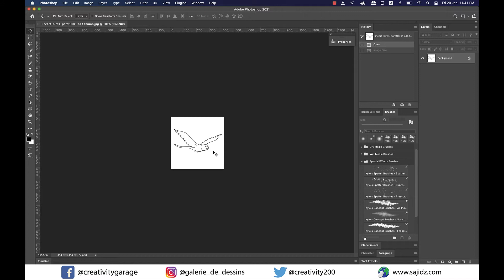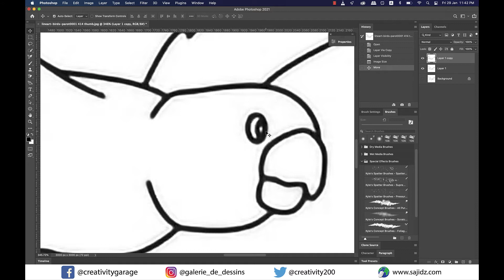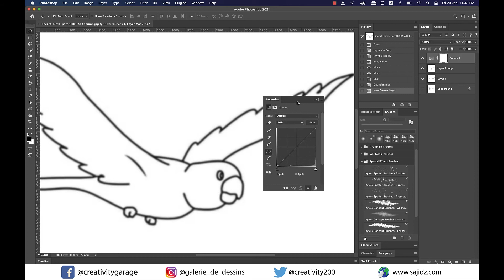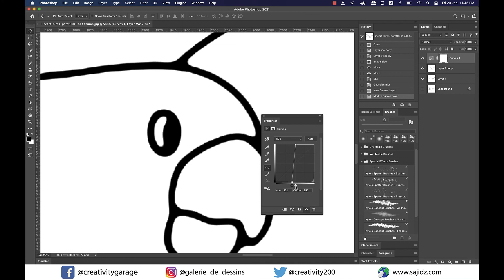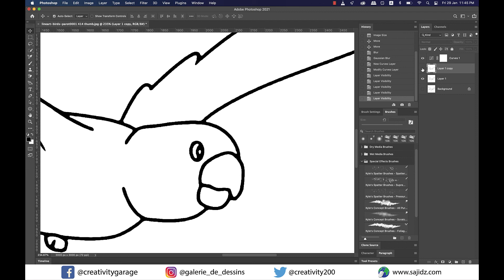Enhance image quality in Photoshop in just 4 minutes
In this video you'll learn how to enhance image quality in Photoshop in just 4 minutes. It's a trick that you'll learn in this tutorial that works with two color images (black and white in this case).